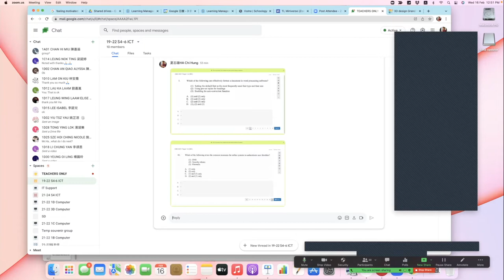網課 2.0 - 互動支援，學生：拍片、cap 圖、打字、開咪問問題